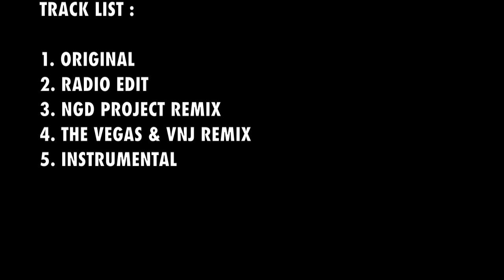Antonio Marrazzo - Dirty People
Artist: Antonio Marrazzo
Title: Dirty People
Label: Italica Records
Catalog#: IT - 014
Format: Dgt
Country: Italy
Released: 13/07/2012
Genre: House

1. ORIGINAL
2. RADIO EDIT
3. NGD PROJECT REMIX
4. THE VEGAS & VNJ REMIX
5. INSTRUMENTAL

YOUR FEEDBACK IS WELCOMED !